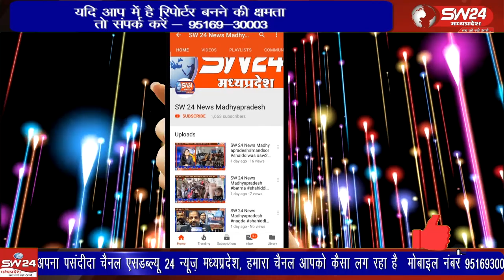काफी दिनों से जनता की मांग पर देवनलीया से छोटी सिरवेल तक विधायक द्वारा रोड का भूमि पूजन किया गया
बरूड़ से रामेष्वर कुमरावत की रिपोर्ट।